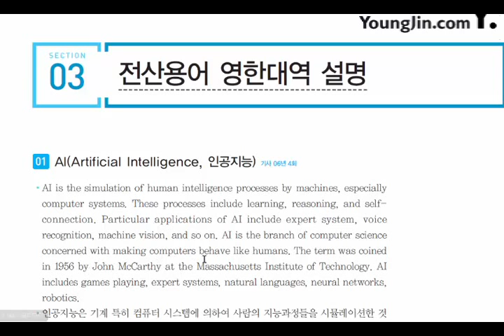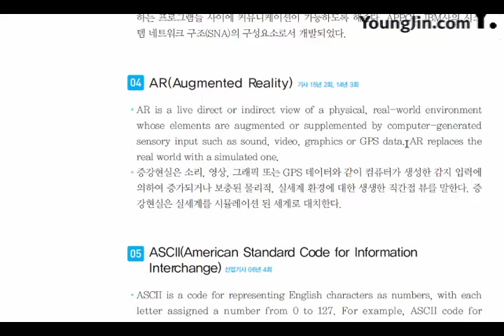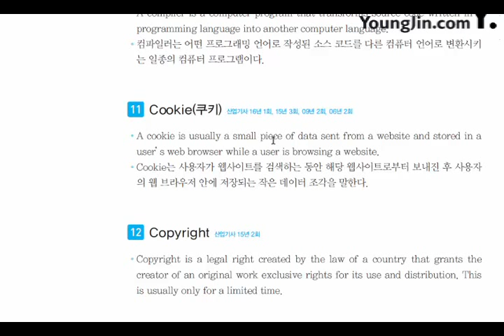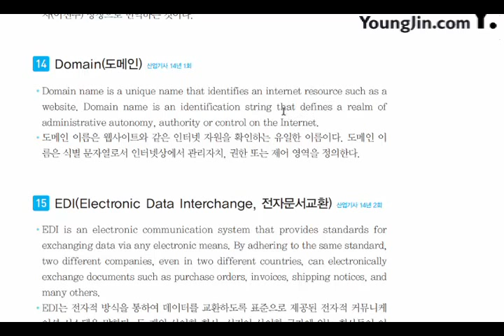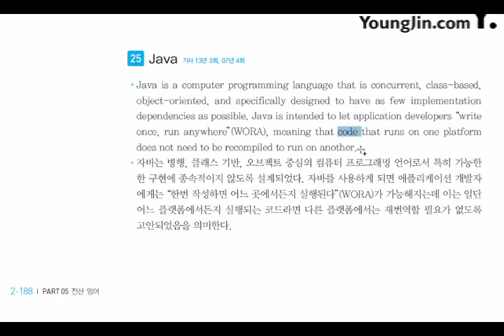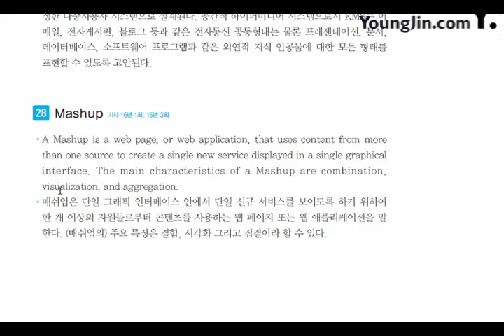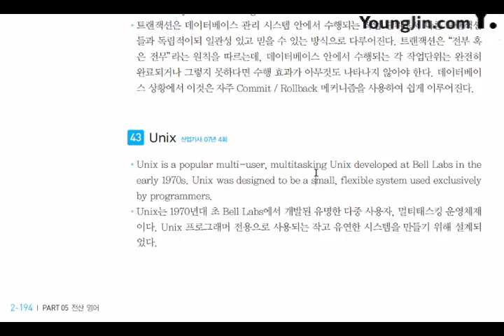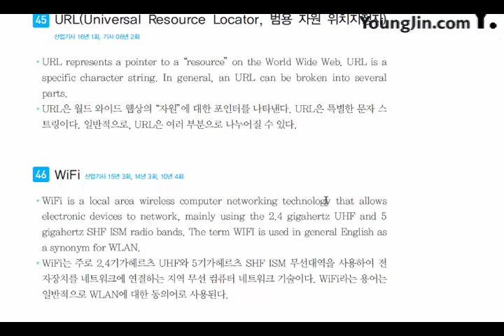[2017개정] P5-전산영어(3)